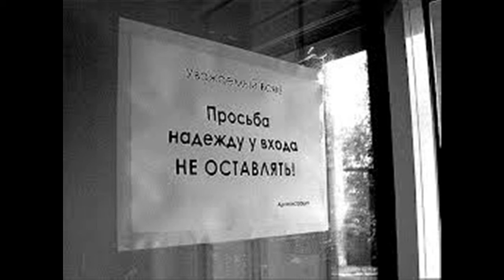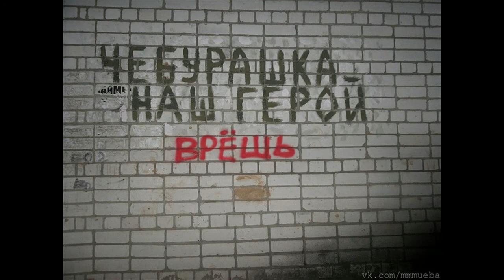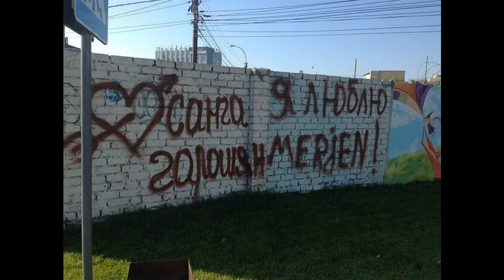Подписи и росчерки Майский Жук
Слова: Владимир Маяковский

Подписи и росчерки

Я два месяца шатался на природе,
чтоб смотреть цветы и звезд огнишки.
Таковых не видел.
Вся природа вроде телефонной книжки.
 Везде, - у скал,
 на массивном грузе Кавказа
 и Крыма скалоликого,
 на стенах уборных,
 на небе,
на пузе лошади Петра Великого,
от пыли дорожной до гор,
где грозы гремят,- везде
отрывки стихов и прозы, фамилии и адреса.

"Здесь были Соня и Ваня Хайлов.
Семейство ело и отдыхало".
"Коля и Зина соединили души",
и сердце в виде груши.

"Пролетарии всех стран, соединяйтесь!
Комсомолец Петр Парулайтис".
"Мусью Гога, парикмахер из Таганрога".
На кипарисе, стоящем века,
весь алфавит: а б в г д е ж з к.

А у этого от лазания талант иссяк.
Превыше орлиных зон просто и мило:
"Исак Лебензон".
Особенно людей винить не будем.
Таким нельзя без фамилий и дат!

Всю жизнь "чиновничали", привыкли люди.
Они и на скалу глядят, как на Устав.
Такому, глядящему за чаем с балконца
как солнце садится в чаще,
ни восход, ни закат,
а даже солнце - входящее и исходящее.
  harmonica & guitar
Эх! Поставь меня часок на место Володина,
я бы в Думе закон железный выковал:
"По фамилиям на стволах и скалах
узнать подписавшихся малых.
 Каждому в лапки дать по тряпке.
 За спину ведра - марш бодро!
  guitar
Подписавшимся и Колям и Зинам
собственные имена стирать бензином.
А чтоб энергия не пропадала даром,
кстати и Ай-Петри почистить скипидаром.

А кто до того к подписям привык,
что снова к скале "расписать" полез,-
у этого закрывается ликбез".
Под санкцией подпись и росчерк броский -
Владимир Маяковский.
  hammond

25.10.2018 из альбома "Майский Жук - Опята" 2018